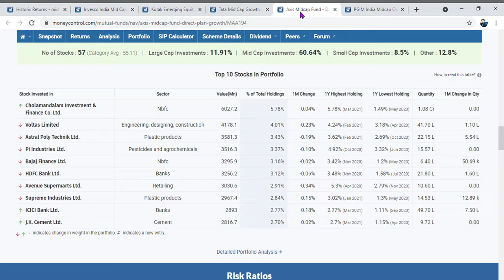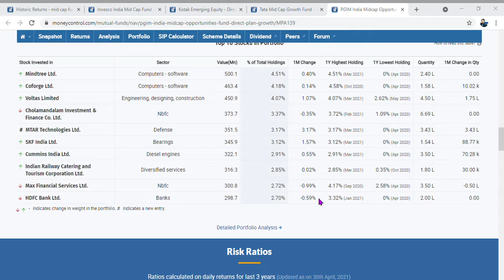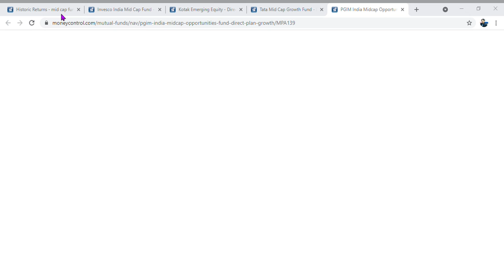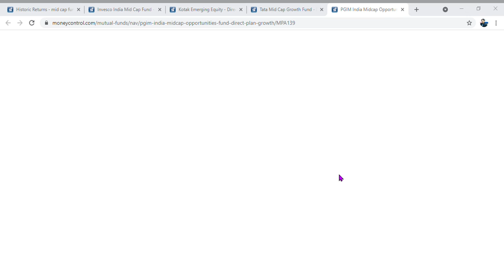Two best stocks all AMC fund managers have in their portfolio...100 times in 15 years